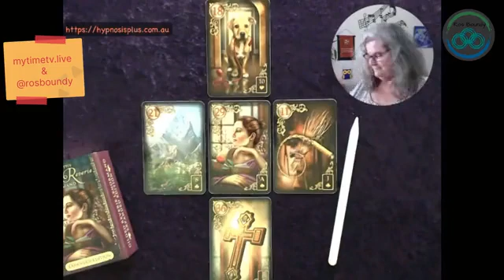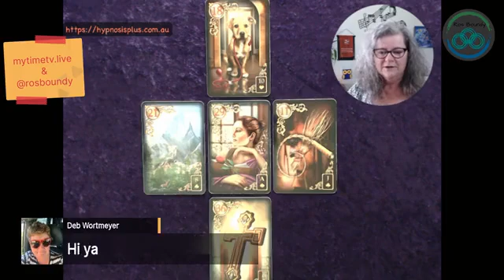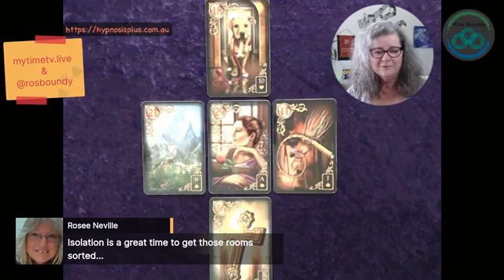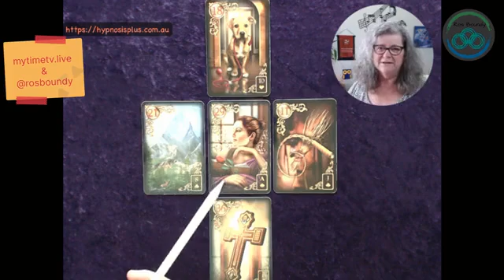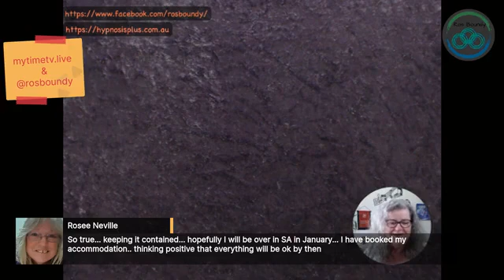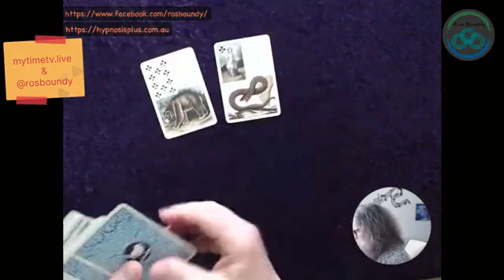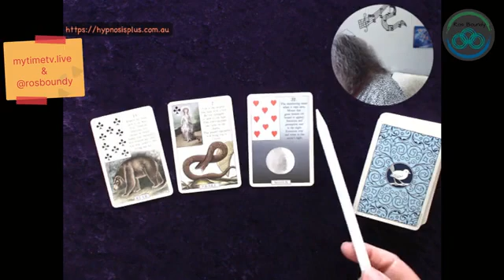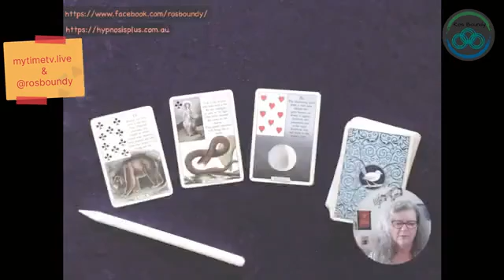🔮 20th November 2020 🔮 The Daily LENORMAND card spread reading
The Lenormand cards can be a very direct divination system, although Ros is using intuitive and heart centred interpretations of each card. She explains where each card lays in the positioning within the layout of the spread.